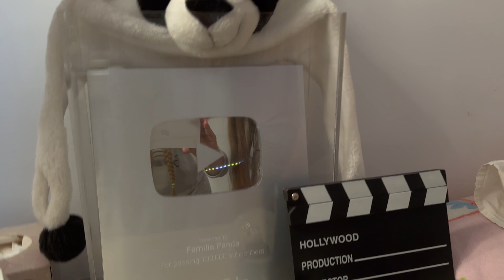AALIYAH y LILIYA os ENSEÑAN su NUEVO DORMITORIO 🏡 ROOM TOUR 2023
AALIYAH y LILIYA os ENSEÑAN su NUEVO DORMITORIO 🏡 ROOM TOUR 2023 | Familia Panda

Bienvenidos a Familia Panda, en el vídeo de hoy Aaliyah y Liliya os enseñan su nuevo dormitorio y os hacen un room tour a todo detalle.